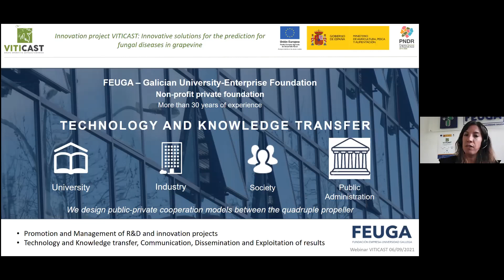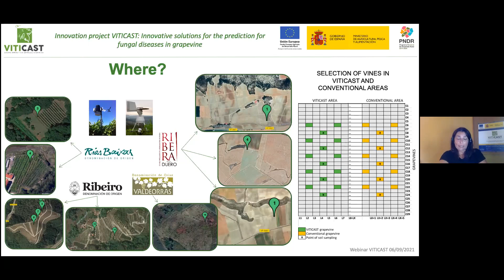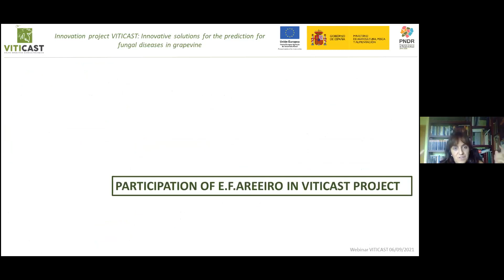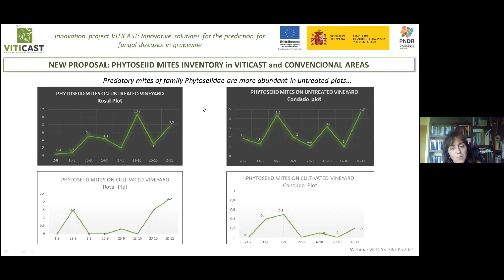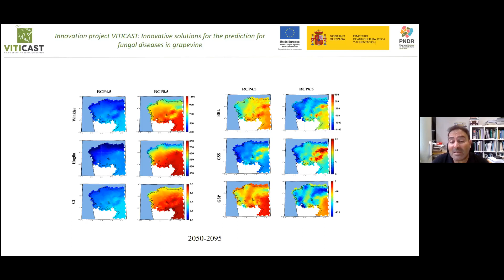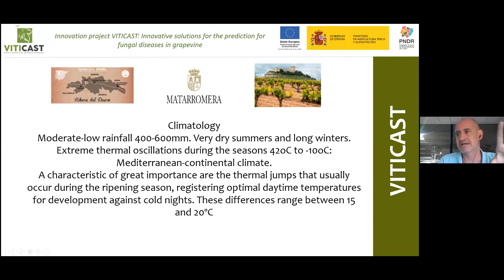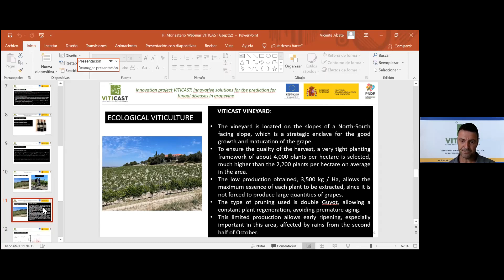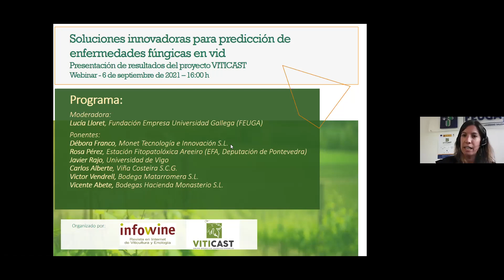Innovative solutions for the prediction of fungal diseases in grapevine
Recording of the webinar dedicated to the innovation project VITICAST

The aim of the VITICAST project is to optimise the production and sustainable cultivation of vines through innovation in the management of the most common fungal diseases (downy mildew, powdery mildew and botrytis).
This project has developed a tool for warning of possible infections that combines meteorological data measured at the foot of the plot, prediction of the phenological stages of the vine, concentration of spores and inoculum necessary for infection to occur. This tool makes it possible to estimate crop production in advance, as well as to reduce the number of antifungal treatments applied in the vineyard.

In this webinar, the protagonists of the project (research centres and main producers of the bioclimatic provinces of the northwest of the Iberian Peninsula: DDOO Rías Baixas, Ribeiro, Valdeorras and Ribera del Duero) will describe all the technical and application aspects of this innovative tool and the main results obtained in this project that has reached its final phase.

Moderator:
Lucía Lloret, Fundación Empresa Universidad Gallega (FEUGA)

Speakers:
Débora Franco, Monet Tecnología e Innovación S.L.
Rosa Pérez, Estación Fitopatolóxica Areeiro (EFA, Deputación de Pontevedra)
Javier Rajo, Universidad de Vigo
Carlos Alberte, Viña Costeira S.C.G.
Victor Vendrell, Bodega Matarromera S.L.
Vicente Abete, Bodegas Hacienda Monasterio S.L.